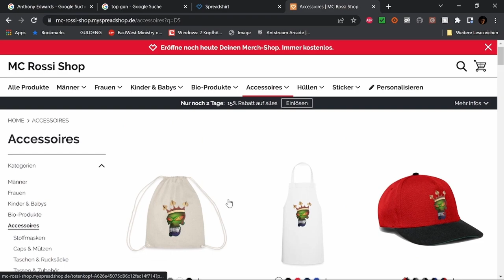The menu Filmbewertung / Kritik